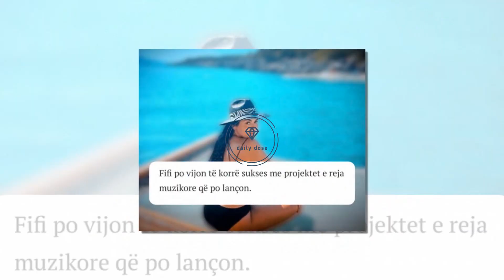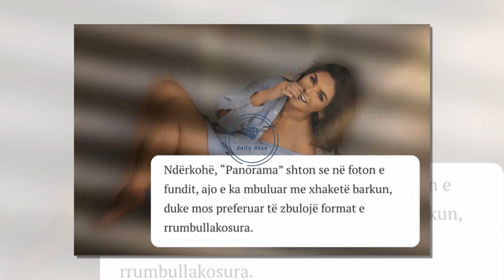Ekskluzive | Miqtë e Fifit zbulojnë shtatzaninë e këngëtares!